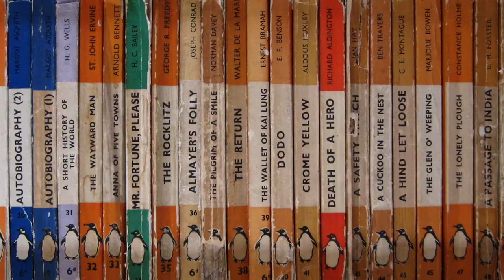8 segreti dello zoo di Londra. (VLOG - 2017) VIVERE A LONDRA [Nocciolino24]